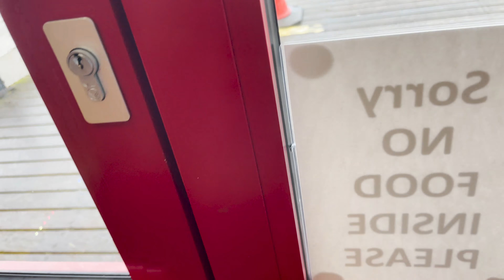البحر بيضحك ليه في إنجلترا